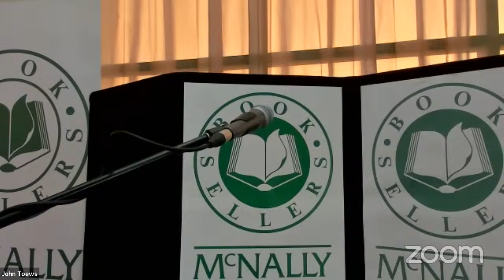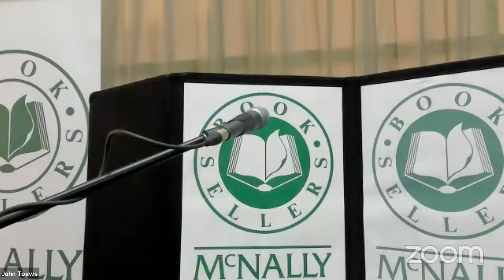Nora Decter launch of What's Not Mine: A Novel (ECW Press)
Nora Decter celebrates the launch of her new novel What's Not Mine (ECW Press).

“Nora Decter has written a wrenching, knowing, and wry novel about coming of age into a rough world.” — Meg Wolitzer, author of The Female Persuasion

The summer Bria Powers turns 16 is sinister. Waves of insects plague her hometown of Beauchamp, where fentanyl has recently infiltrated the drug stream. Forest fires muddy the normally wide-open skies, and everything smells like a barbecue all the time. It’s also the summer Bria goes from having saved a life to ruining her own. Steeped in tragicomedy and written in starkly observed prose, What’s Not Mine explores inheritance, addiction, and survival when the odds are against you.